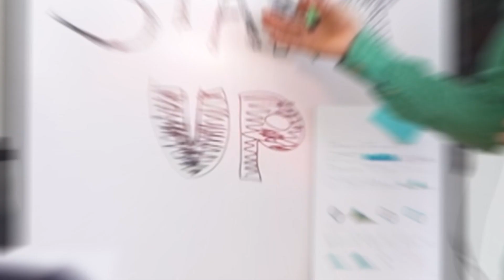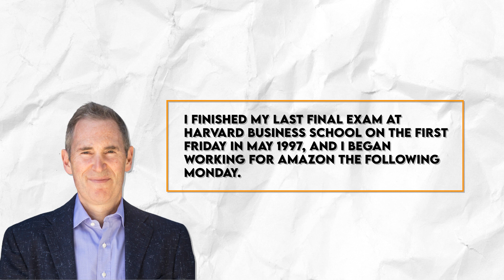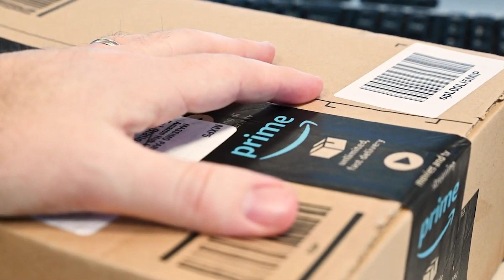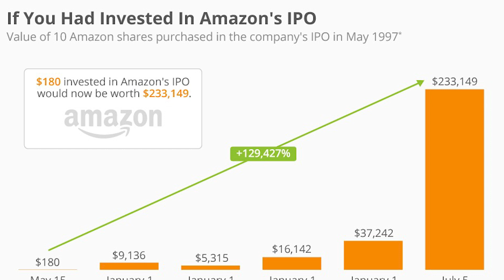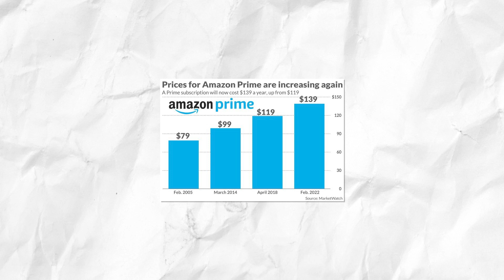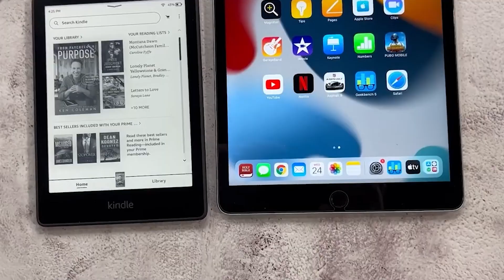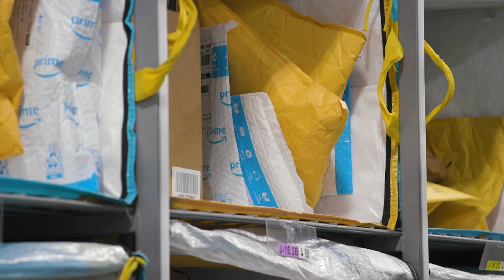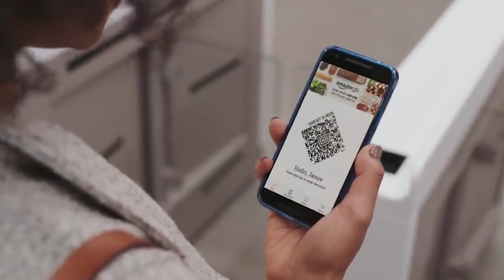The Fascinating History of Amazon’s Founder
Explore the fascinating history of Amazon's Founder, Jeff Bezos, and learn about the incredible journey of this iconic brand. From its humble beginnings as an online bookstore to its current status as a global leader in e-commerce, this is a story of innovation and success. Follow the inspiring tale of Amazon's Founder, and discover the vision and hard work that have led to the company's amazing rise.

Business rewind.

About Business rewind

🎥 Videos about biggest brands, interesting life stories and their brands

🎨 Written, voiced and produced by Business rewind

❓ Copyright Questions